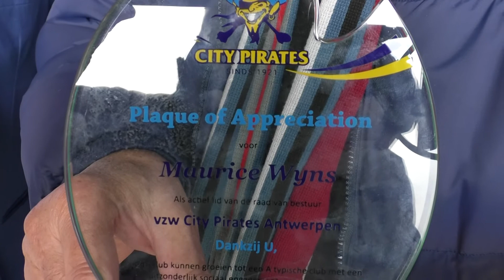Nominatie Bronzen Pagadder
VZW De Kompanie, Helder Recht vzw en City Pirates werden voor hun vrijwilligerswerk genomineerd van de Bronzen Pagadder van Beweging.net Antwerpen! Drie prachtige organisaties die zonder hun vrijwilligers niet zouden bestaan. Uiteindelijk kreeg VZW De Kompanie de award. Proficiat!!

Bekijk hieronder de video die over City Pirates werd gemaakt, waarin ook Maurice Wyns, die 25 jaar lang vrijwilliger voor de Piraten was, in de bloemetjes werd gezet!

Bedankt aan Maurice en alle vrijwilligers van City Pirates!